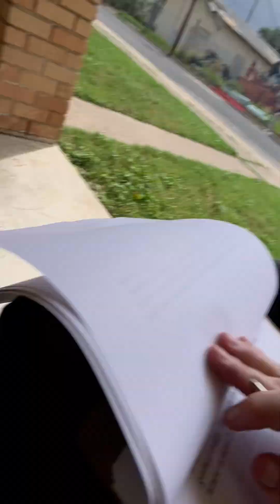“Unleash your Potential” Day 6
I have 76 books out to choose from, Cannabis astrology, nightmare mansion series, dystopian series and more.